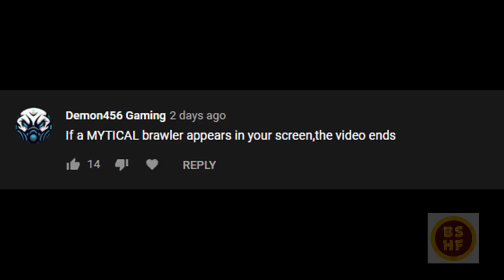If I found a mythical brawler, the video ends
Hi!

That is insane! I can't wait to reach 10,000 subscribers already (there's something special awaiting...)
Do you guys like this kind of video? If you do, leave a suggestion in the comment section down below!

This video is inspired by ParashockX